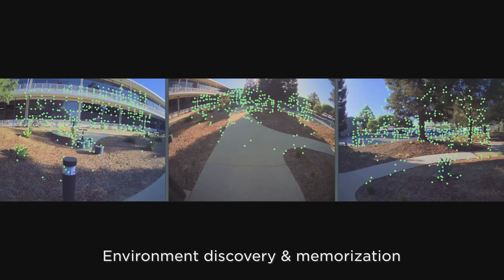OMG! New Tesla Optimus Bot 2023 is so cool | Tesla Shareholder Meeting 2023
Tesla shareholder meeting 2023, Tesla Optimus is presented in this video.